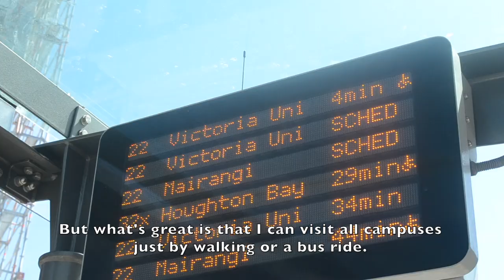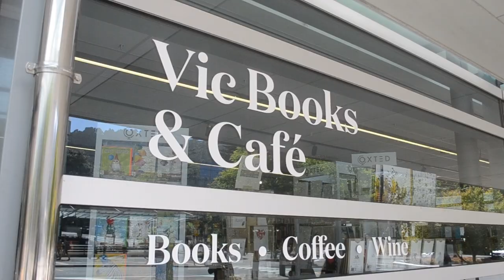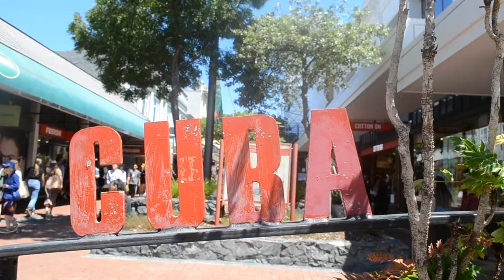Double Degree 2019 - Victoria University of Wellington